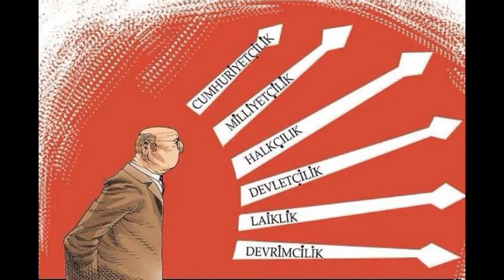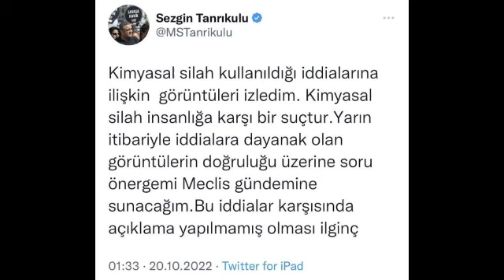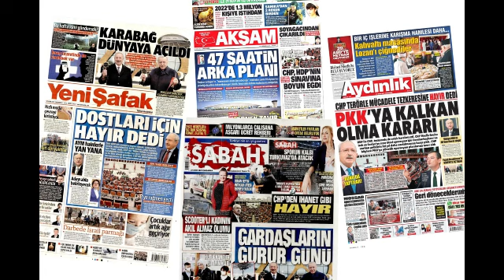CHP ANALİZİ/Kemal Kılıçdaroğlu/Demokrat dede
cumhuriyet halk partisinin (chp) ve kemal kılıçdaroğlu nun çeşitli yönlerini ele aldığımız ve bizcesini anlattığımız video formatımız siyaset 101 yeni video yayında

mansuryavaş ın adaylığı
Kılıçdaroğlu aday mı gibi soruların yanıtları haricinde partilerin kısaca ne vaad ettiklerini gösteriyoruz